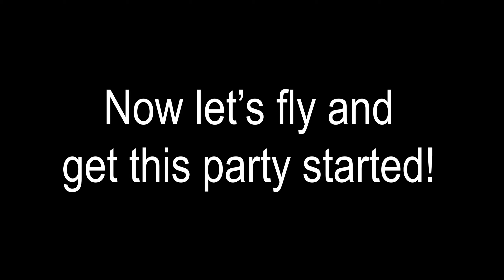Drone ❌cursion - Desert Party at Layton Springs near Mammoth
WELCOME!
Thanks for visiting my channel. I post a new FPV drone, travel related video about once a week. I often do giveaways, so feel free to get in on that too! 😃

During a recent family vacation in Mammoth California, someone recommended we check out Layton Springs. It's a natural spring out in the desert about a half our away from Mammoth. It's a great spot to just hang out and cool off. The water is clean and the temperature is perfect.

Having the bell icon enabled gives you priority to seeing the videos first (and better chances of winning).

Need a diversion? Take a Drone Xcursion!

I use AKK video transmitters and other FPV products of theirs. Here's a direct link to their store.

I use Xing motors and other FPV gear from iFlight. Here's a direct link to them on iFlight's store.

I use a DJI Mavic 2 Pro for my more "cinematic" footage. Here's a direct link to the Mavic 2 Pro on DJI's store.

I use DJI goggles when I fly my Mavic 2 Pro. Here's a direct link to the goggles on DJI's store.

I have Tesla solar panels on my house. Use this link if you somehow decide to buy solar panels or a Tesla vehicle.

APPS I'M ON:
I LOVE the Drone Nation app. It's a great resource for FPV drone pilots. Download it to your phone and "co-pilot" me!